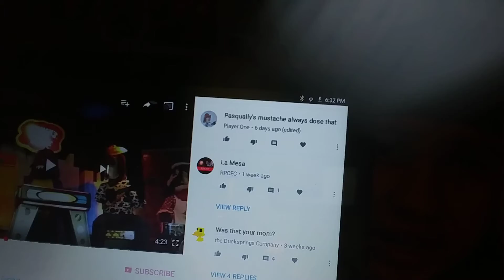Reading broken cec comments plus my dog throwing up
The dog throw up didnt smell, but looked gross